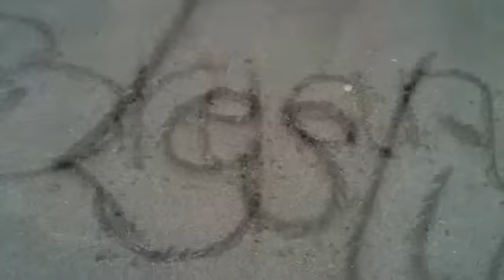Salty Seas: Costa Rica 2012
Went to Costa Rica this summer with my mom, sister, and the amazing Brown girls! Could not have been a better time!!